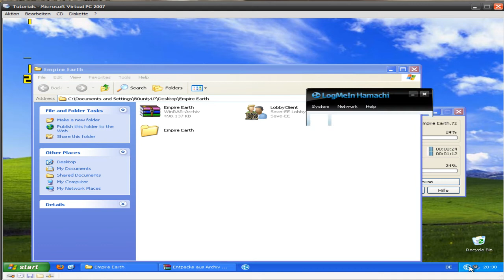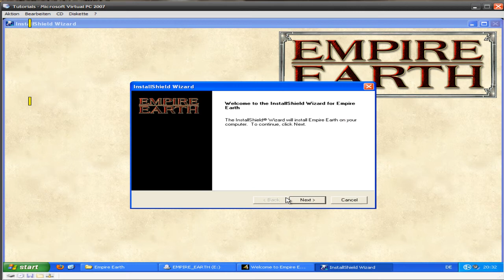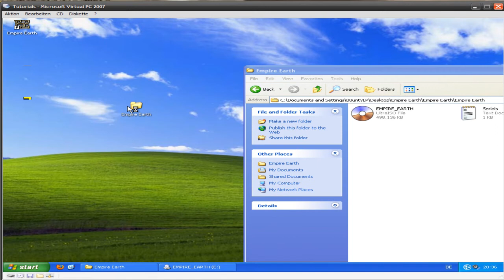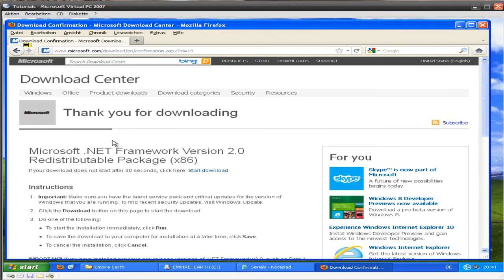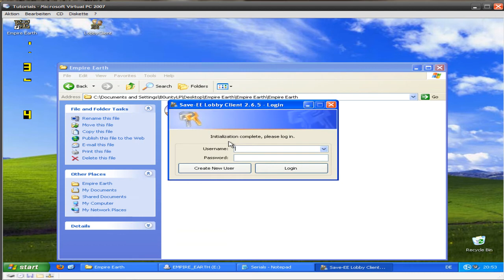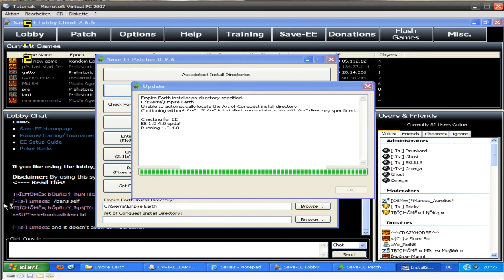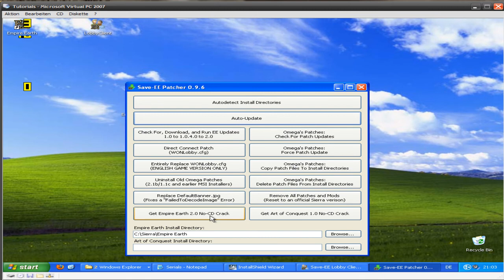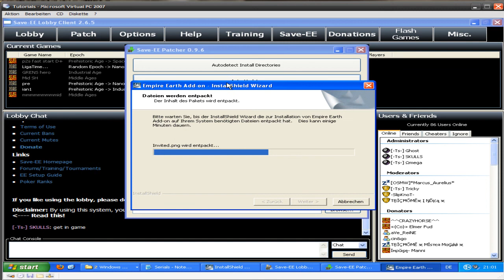Empire Earth Install Tutorial [Ger/HD]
Spiel:
.NET Framework v2.0 Redistributable (x86) -- Use this if you have a 32-bit OS

.NET Framework v2.0 Redistributable (x64) -- Use this if you have a 64-bit OS